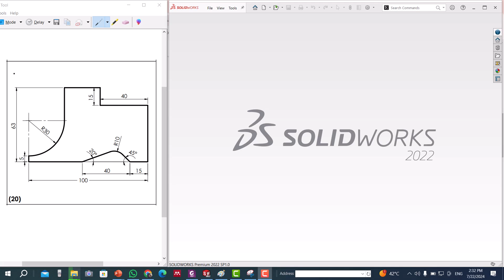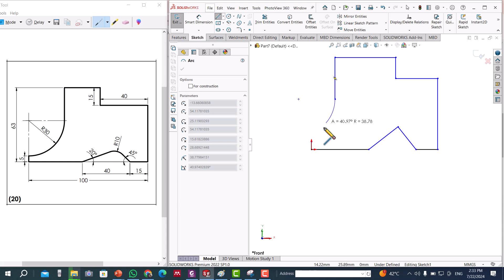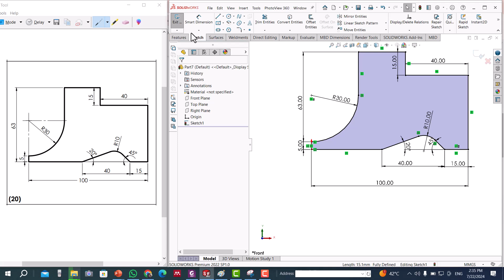solidworks sketch tutorial for beginners sketch #20